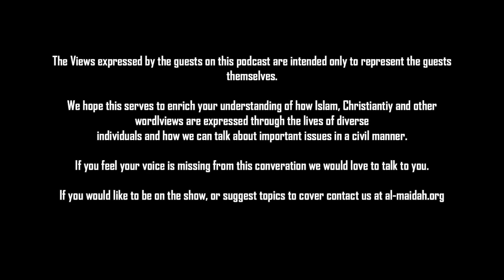Episode 20: A very Iraqi Christmas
On this week we talk about the parallels between modern Iraq and and Judea in the time of Jesus.

How do you have hope when the world around you collapses, tune in to find out the Bible's answer!